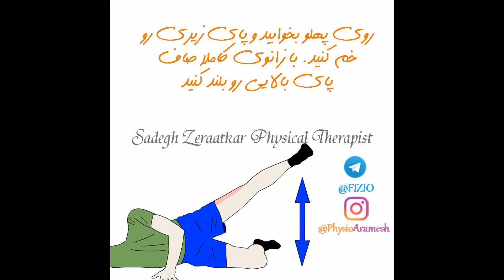ورزش فیزیوتراپی شماره ۱۲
برای اطلاع از مورد استفاده این ورزش💪 و نحوه انجام صحیح آن از ۳ طریق میتوانید با کلینیک فیزیوتراپی آرامش در سعادت آباد📍 تماس بگیرید
۱_با شماره تماس☎️

۲_مشاوره در واتساپ با شماره📱

۳_ طرح سوال یا مشکل خود در کامنت هر ورزش✍️
و البته بهترین راه مراجعه حضوری🚶 به فیزیوتراپی آرامش واقع در سعادت آباد تهران